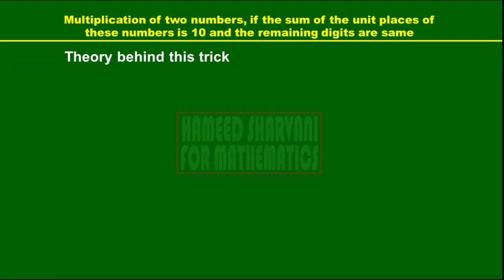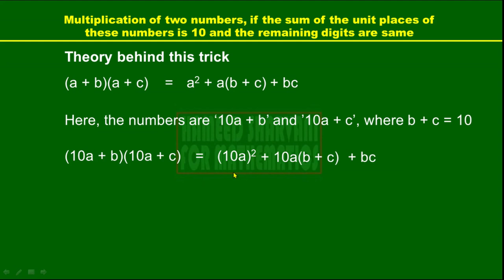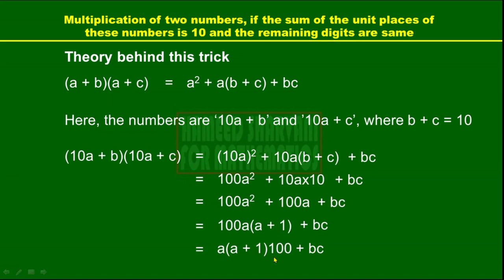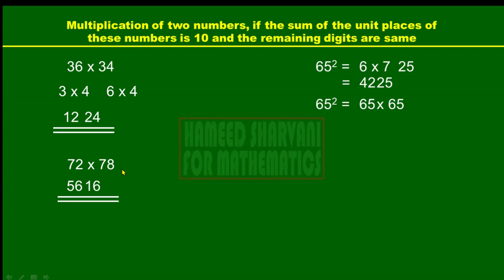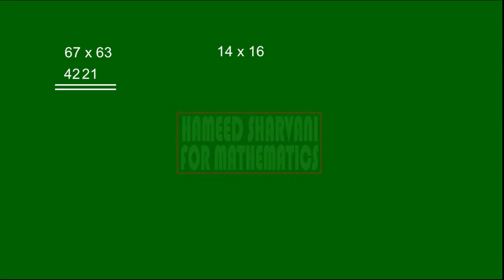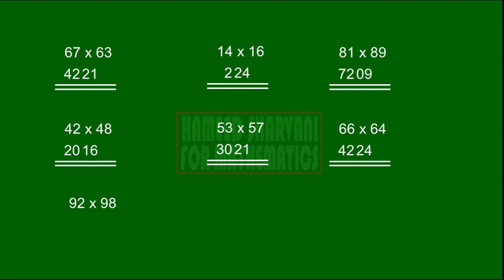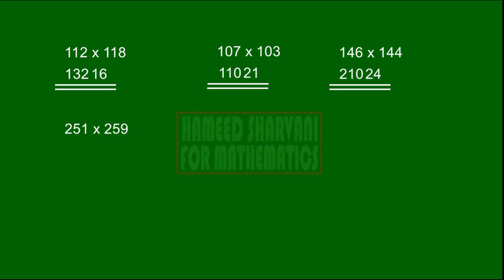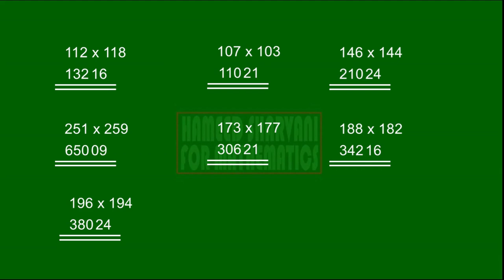Vedic Mathematics Part 2 Multiplication 1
This is the second video in the Vedic Mathematics Video Series.

In this video we are learning how to find easily and quickly the product of two numbers, where the sum of the last digits of the numbers is 10 and the other digits are equal.